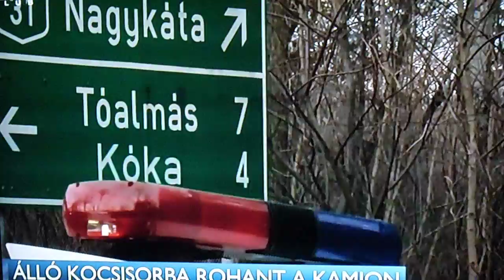Műszaki mentés Tűzoltók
Ködös-párás észak-keleti országrészben Rakamaz Szabolcs-Szatmár-Bereg megye területén  2013. I.31.-én sorozatos balesetek.A rossz látási körülmények és a nem megfelelően megválasztott sebesség miatt!!!